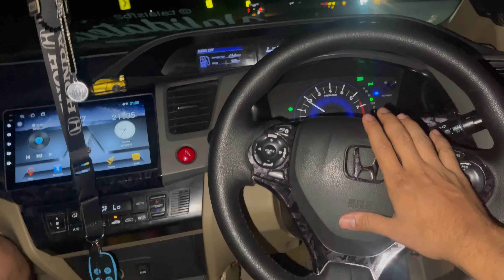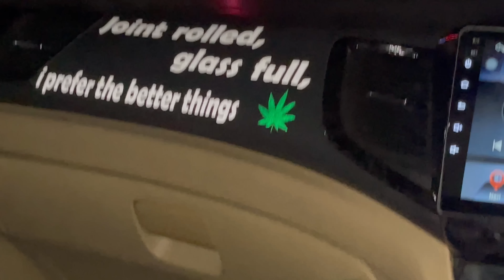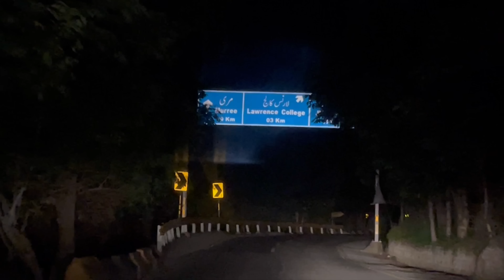Big surprise failure 🥲 Deal ko chuke TAK se wapas ⁉️